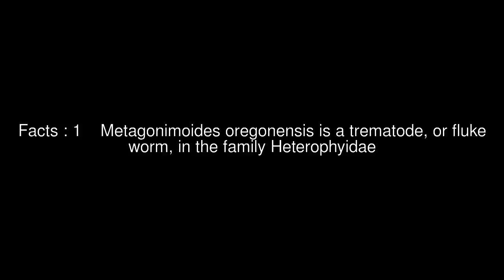1959 Baltimore Colts season Top #5 Facts